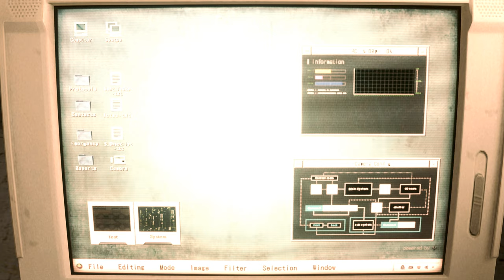Resident Evil 2 Remake mod Naughty Maid Valerie Harmon outfit 『Resident evil resistance mod』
Mod shop
Sorry